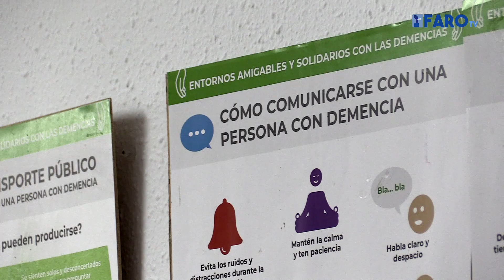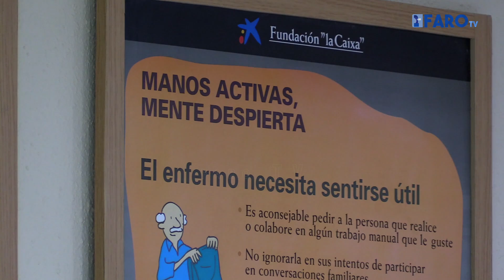Arjonilla: “A nosotros la palabra Alzheimer nos costó trabajo incluso decirla”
A partir de esta experiencia personal, María Dolores Arjonilla se reúne con varias amigas y crea la Asociación de Familiares de Enfermos de Alzheimer hace 22 años para ayudar a otras personas y familiares a sobrellevar la enfermedad.

Locución  y redacción: Ainara Fernández